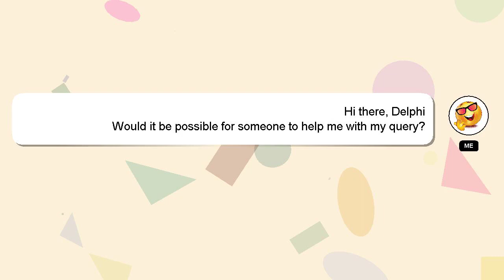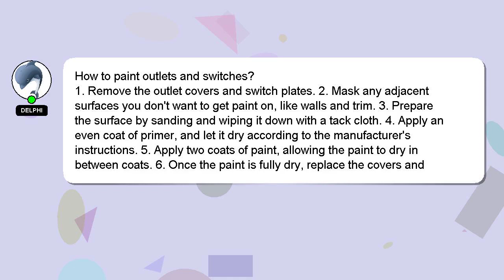How to paint outlets and switches?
Let me give you a quick introduction about myself, Hi, my name is Delphi, nice to meet you. I am willing to help you find the solutions to your questions. - How to paint outlets and switches?

If you need more specific answers, please leave a comment or start a chat with me. I will 'heart' your answer as a sign of appreciation.

*2 What we are experimenting :*